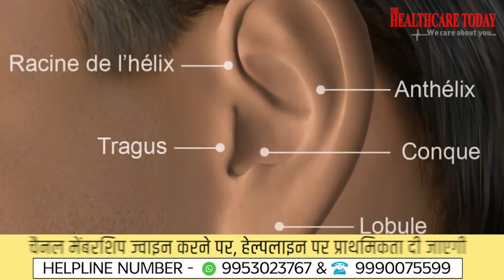बाहर निकले या बड़े कान हो जाएंगे सुंदर ! || Otoplasty || Dr. Preeti Yadav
Otoplasty is surgery to correct structural ear abnormalities. This reshaping surgery aims to provide a more natural appearance to your ear and can improve self-confidence. It doesn't impact or improve a person's ability to hear sounds.
Ear surgery, also known as otoplasty, can improve the shape, position or proportion of the ear. A defect in the ear structure that is present at birth or that becomes apparent with development can be corrected by otoplasty. This procedure can also treat misshapen ears caused by injury.

Otoplasty creates a more natural shape while bringing balance and proportion to the ears and face. Correction of even minor deformities can have profound beneﬁts to appearance and self-esteem. If protruding or disﬁgured ears bother you or your child, you may consider plastic surgery.